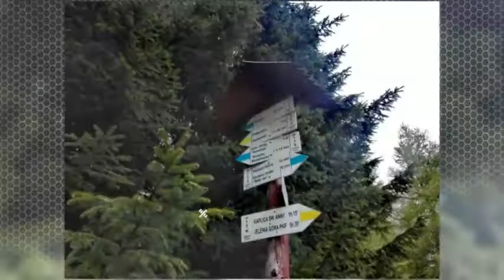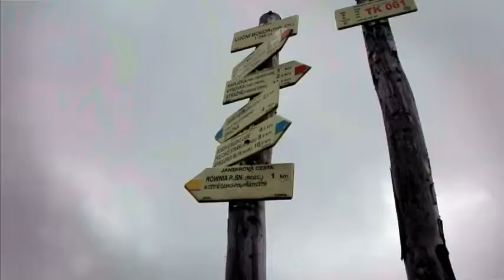Pogodowe sztuczki Liczyrzepy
Wycieczka na trasie: Wang - Samotnia - Lucni Bouda - Bile Labe - Przełęcz Karkonoska - Przesieka.